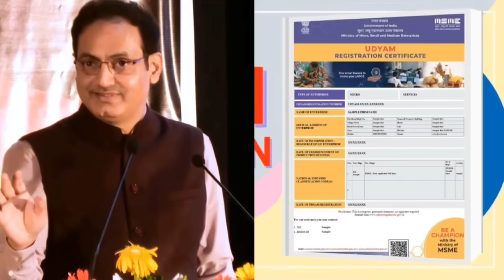Real Motivation कैसे लें।